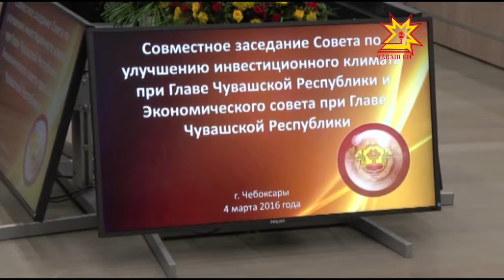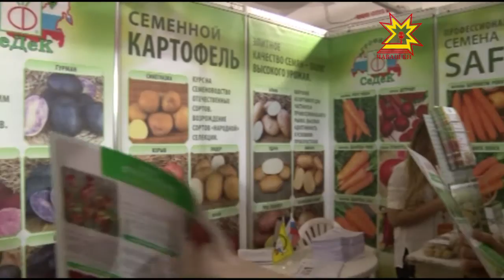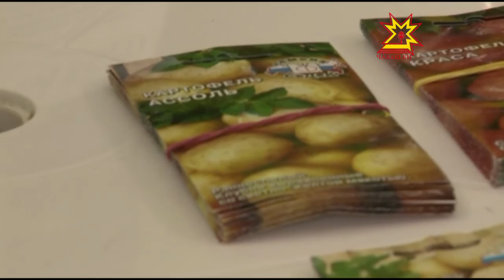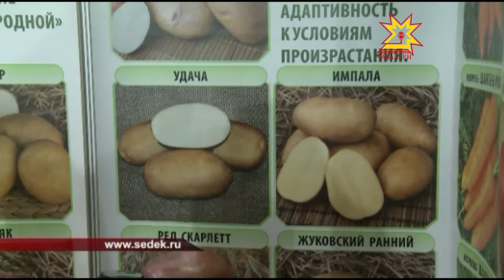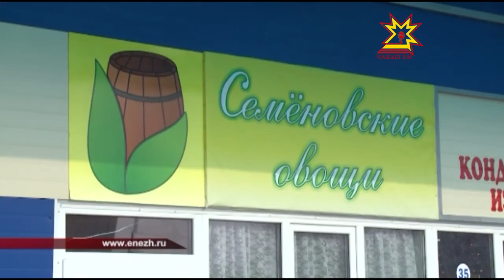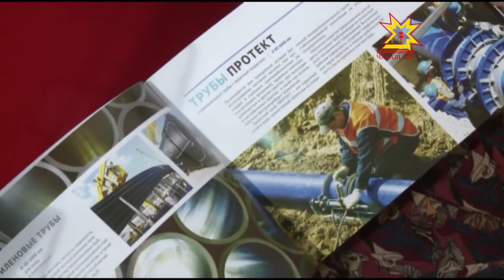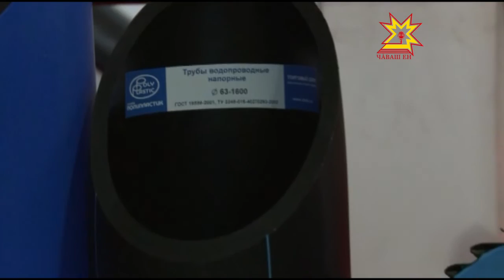Республика 04 03 2016 на русском языке Вечерний выпуск